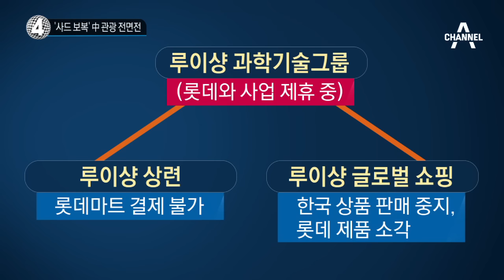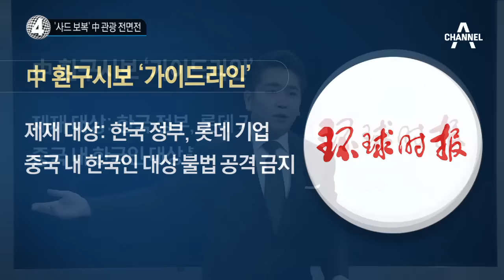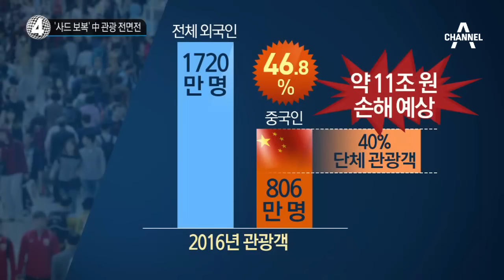‘사드 보복’ 中 관광 전면전_채널A_뉴스TOP10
‘사드 보복’ 中 관광 전면전